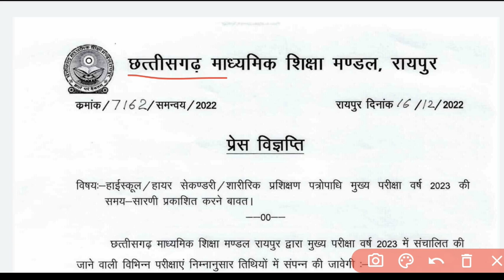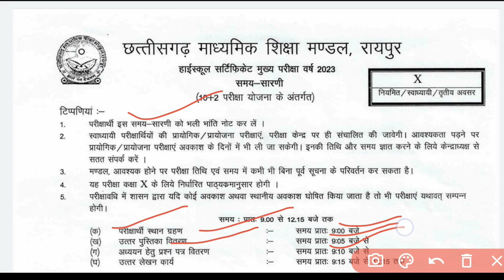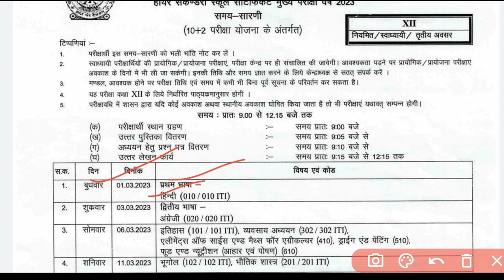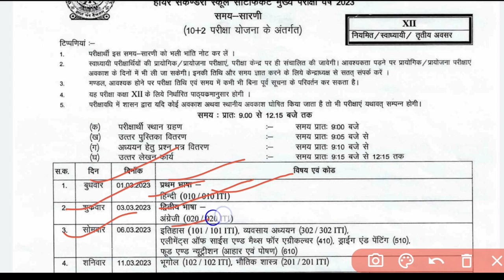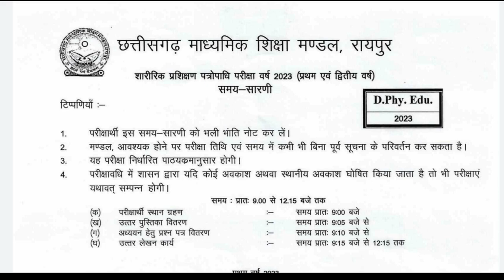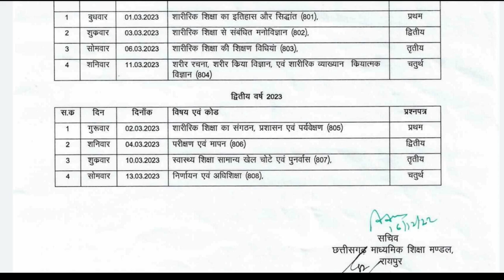cg board exam time table 2023 | cg board 10th time table | cg board 12th time table | chhattisgarh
cg board exam 2022-23 kab hoga
cg board exam 2023 news

Chhattisgarh Board 10th 12th Exam Date 2023 घोषित | CG Board Time Table 2023 | छत्तीसगढ़ 10वीं 12वीं बोर्ड परीक्षा तिथि घोषित
Cg board 2023 10th time table
Cg board 2023 12th time table
Cg board time table 2023
Cg board 2023
Chhattisgarh board

छत्तीसगढ़ बोर्ड 10वीं 12वीं टाईम टेबल जारी